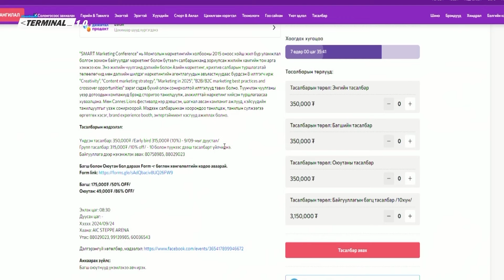Монголын Маркетингийн Холбооны дэд ерөнхийлөгч Т.Энхбаясгалан | Terminal 1.0 Ulaanbaatar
Өнөөдрийн дугаарт Монголын Маркетингийн Холбооны дэд ерөнхийлөгч Т.Энхбаясгалан оролцлоо

Terminal 1.0 таныг хөтөлнө